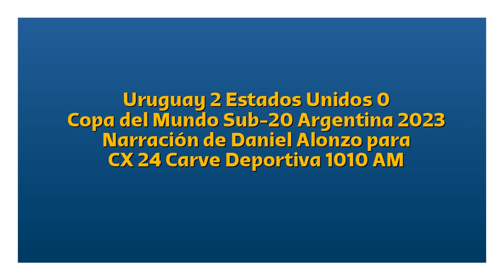FINAL URUGUAY-ESTADOS UNIDOS (RELATO DE DANIEL ALONZO)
Final del partido, por Daniel Alonzo para Carve Deportiva.